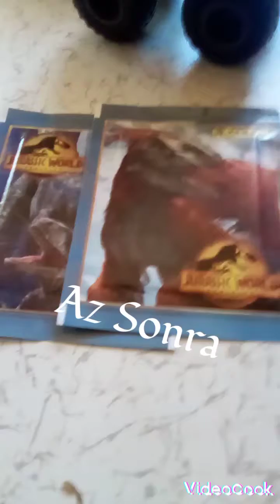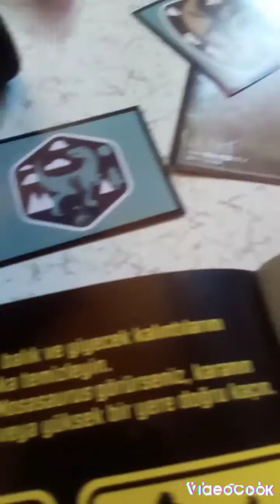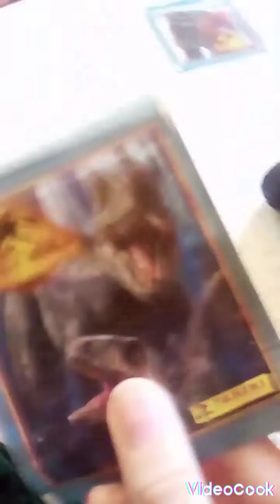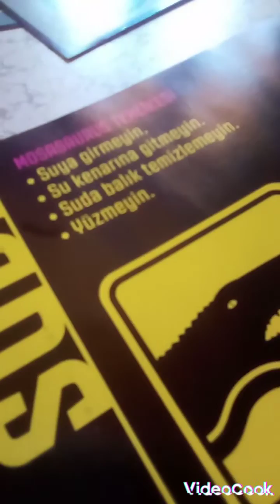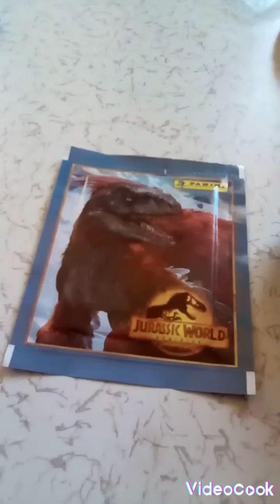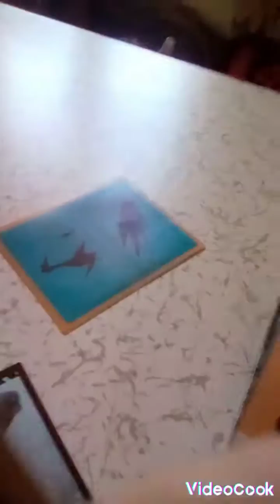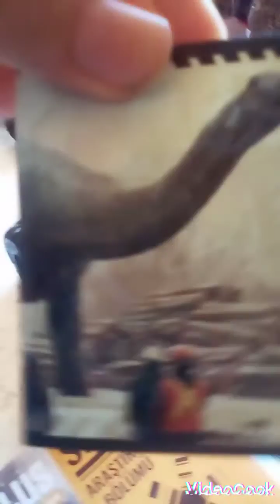Jurassic World Hakimiyet Çıkartma Albümü - Paket Açılımları 7